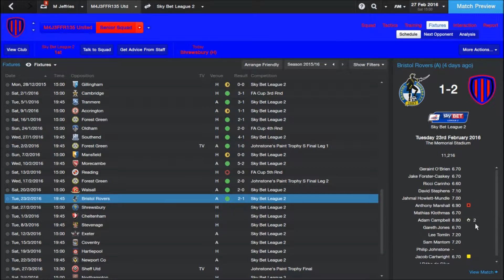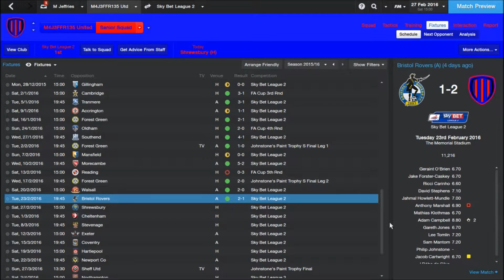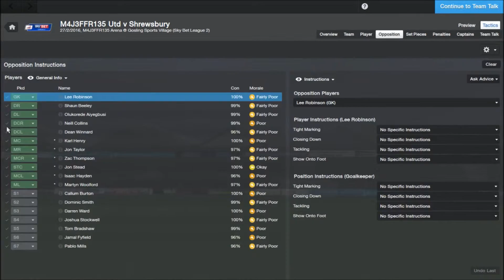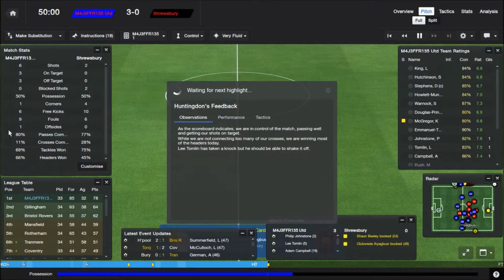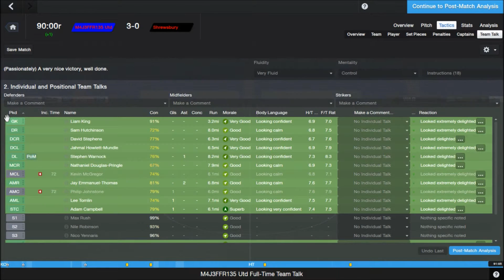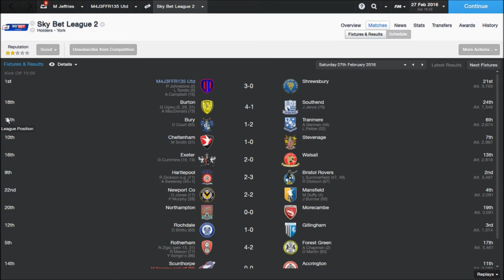You Don't Win Anything With Kids! | Football Manager 2014 | #110 | Suffering Shrews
We were just too good for them...